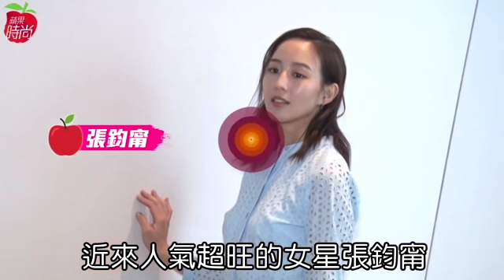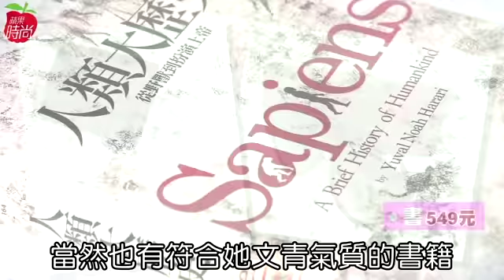【名人搜身】張鈞甯帶鼠尾草隨時作法 RV包裝奇妙小物 | 台灣蘋果日報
女星張鈞甯近年來在中國事業發展有成，大多時間都在國外拍戲，難得回台為精品活動站台，也再讓《蘋果》搜身，她手拎Roger Vivier包、身穿MICHAEL KORS副牌MICHAEL Michael Kors（MMK）服裝，雖然造型一派優雅，但包裡卻掏出鼠尾草和七味粉等奇妙小物。